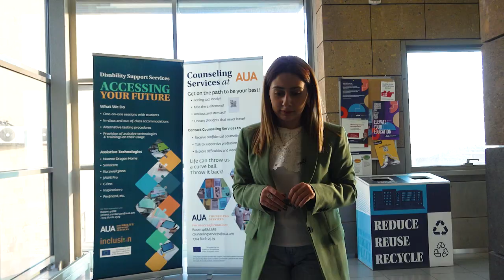Questions about ME in IESM Program & Data Analytics | Sona Khloyan (MEIESM '23)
Sona Khloyan (MEIESM '23) currently works as a Risk Management Analyst at Ameriabank. She credits the two-year Master of Engineering in IESM program for providing an opportunity to bridge her computer engineering background with a growing interest in analytics and data science.